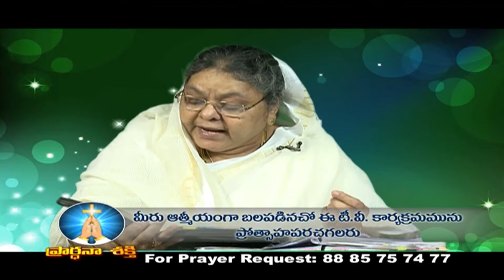19 09 19 Bishom Amma